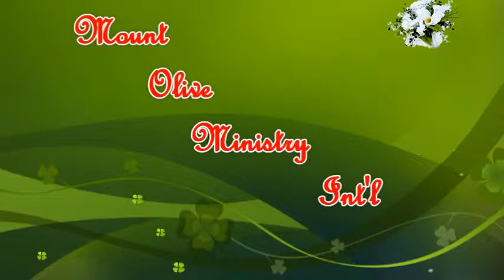MALAYALAM MESSAGE PR.CLEMENT VARGHESE